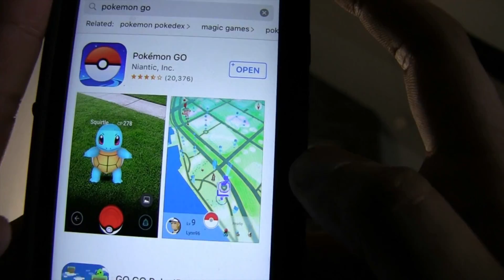Pokémon GO: In Real Life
The Dangers of Playing Pokémon Go.